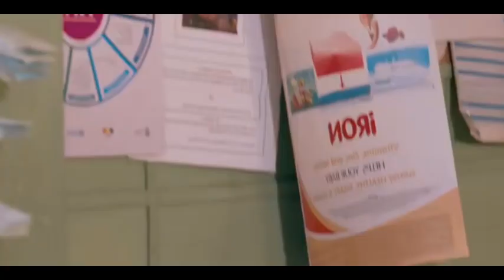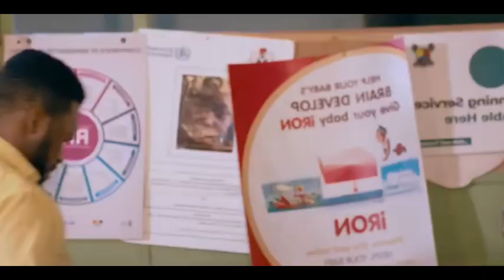Trimethylaminuria Film 1andonlybre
Hello, my one and only's. I am Bri, a 29 year old I am an entrepreneur and currently a cosmetics chemist student. I am a married wife and mother of 4 from the DMV area. I have a rare metabolic condition(there is no current cure, trying thing along the way). Join me in my day to day journey of building a business, health, wealth, and family.

Shop wholesale personal care with me:

A little about me: I and my husband are serial entrepreneurs, and I love to share what I learn in hopes of aspiring and encouraging others. I have diplomas in many sectors and love learning new things to help me grow and improve in all aspects of my life. I have a lovely family with beautiful children. I live a fairly private life, so YouTube has been my outlet! I wanted to put myself out there more and get out of my introverted shell. Thanks for stopping by.